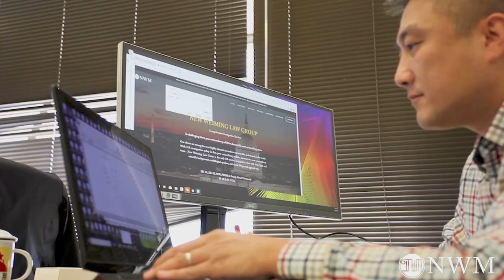美国入籍N-400表详解 (一)